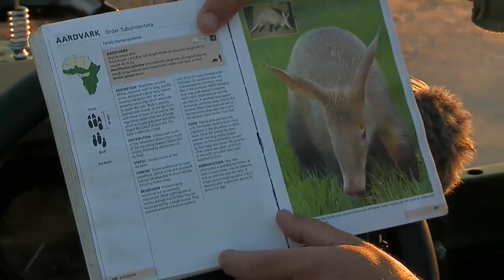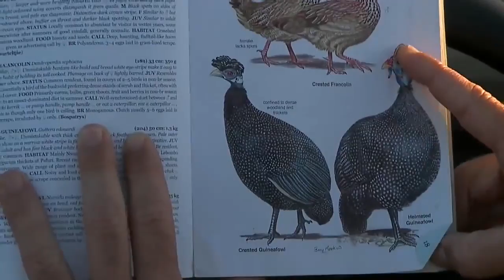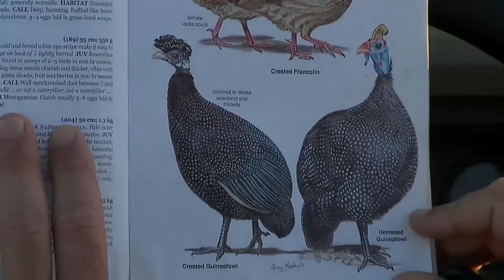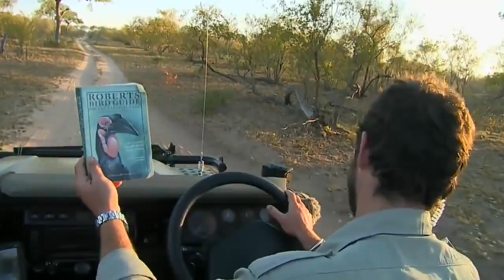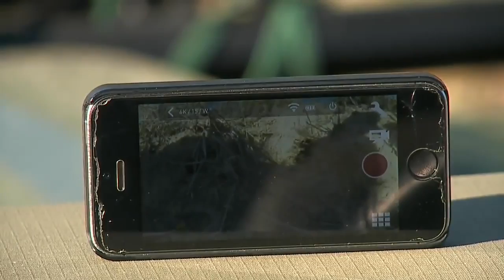Sabi Sand Wild Safari Live Mar 4 2016 sunrise